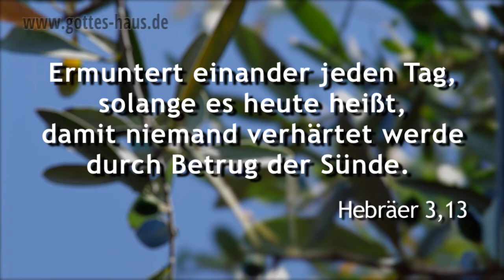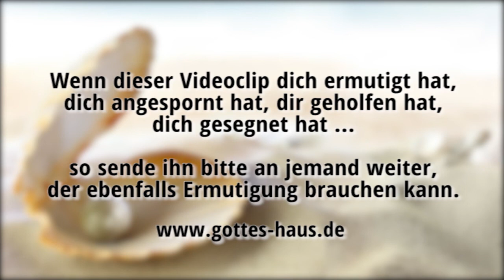Guter Rat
Bist du offen für gute Ratschläge? Ich meine damit herzliche und ernstgemeinte Ratschläge von Menschen, die dich kennen, dir zuhören und wirklich wollen, dass es dir gut geht. Die besten Ratschläge findest du in der Bibel. Sie ist prall gefüllt damit. Gott will dir guten Rat für dein Leben und deinen Glaubensweg geben. Der Hebräerbrief ist ein hervorragendes Beispiel dafür.

Der Anlass des Briefes war es, dass die Leser eine besondere Ermahnung brauchten. Einige waren zum Glauben an Jesus gekommen, dann aber wieder schwankend geworden. Deshalb lesen wir in diesem Brief immer wieder Worte wie: „Haltet fest" (Hebräer 3,6), „Schreitet vorwärts zur Reife" (Hebräer 6,1) usw.

Der Brief ist zur Festigung des Glaubens, als Ansporn, Ermutigung, Ermahnung und Warnung gedacht. Er fordert uns auf, nicht wieder in die alten Verhaltensmuster, in die alten Wege oder womöglich gar in Sünde zurückzufallen.

Lass den heutigen Tag zu einem Tag des Wachstums und des Voranschreitens im Glauben sein. Und wenn es dir möglich ist, dann lies doch einfach einmal den ganzen Hebräerbrief am Stück durch. Es wird dich segnen.

Ermuntert einander jeden Tag, solange es heute heißt, damit niemand verhärtet werde durch Betrug der Sünde.
Hebräer 3,13

... hinschauen auf Jesus, den Anfänger und Vollender des Glaubens
Hebräer 12,2